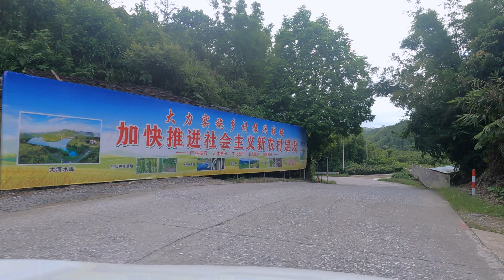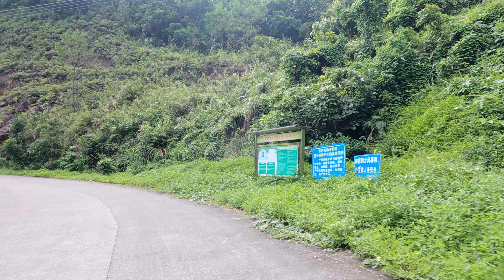4K 西山公路 驾车记录 阳春市陂面 - 广东省阳春百涌林场自然保护区